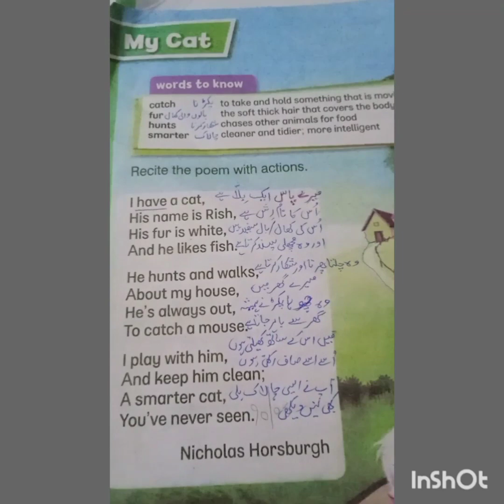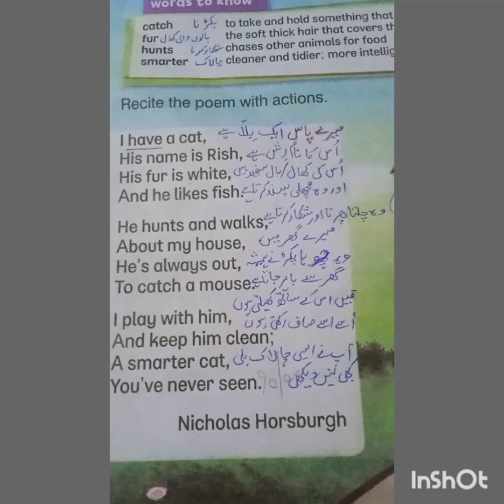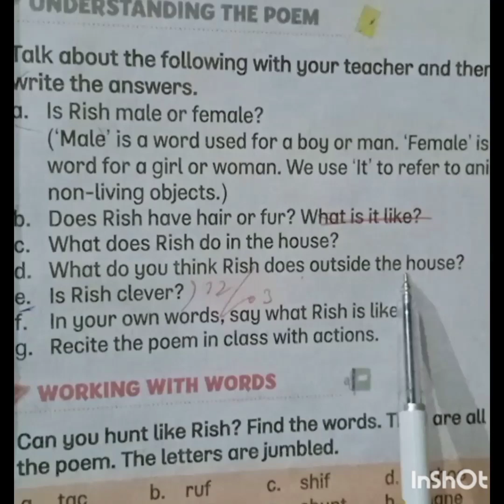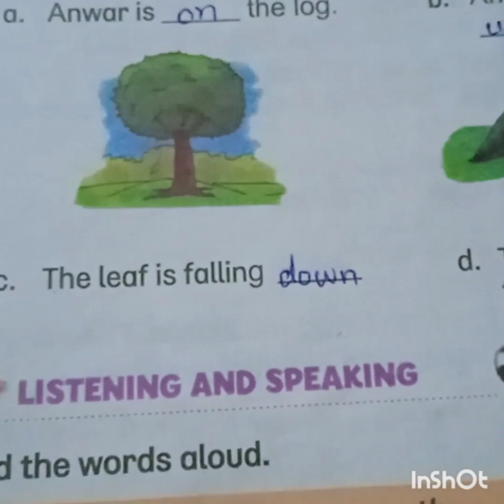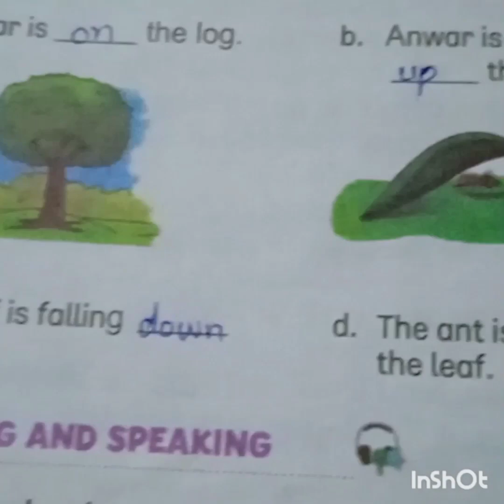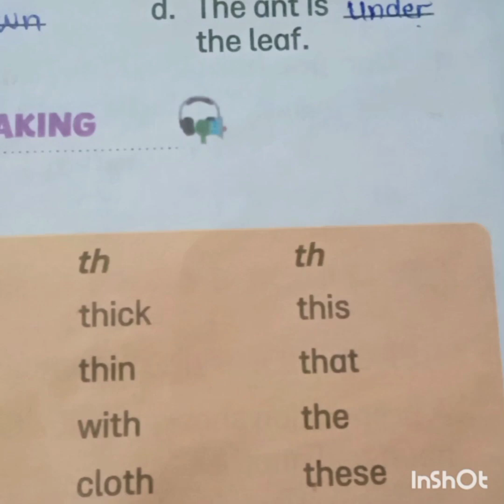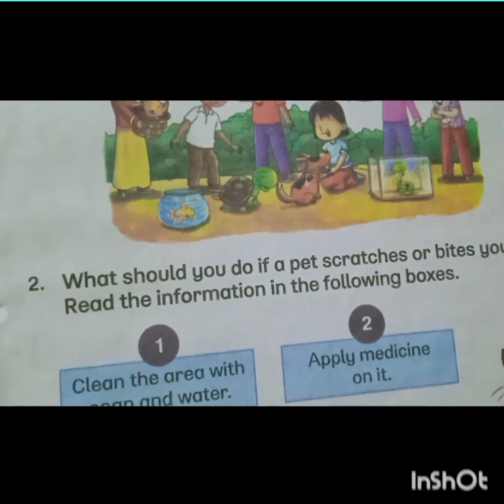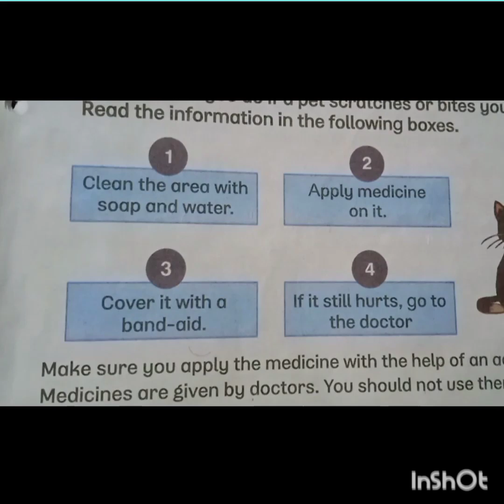My Cat grade 1 new oxford English translation into urdu & complete exercise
Oxford English book 3rd edition grade 1
my cat complete translation with exercise.